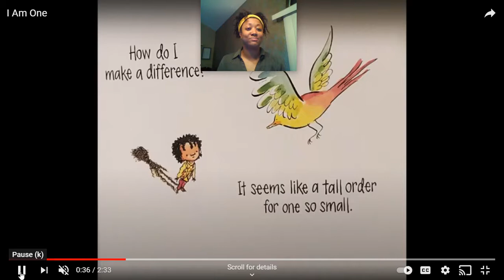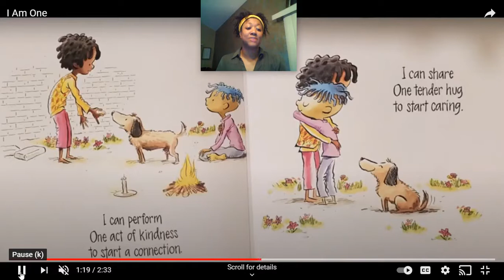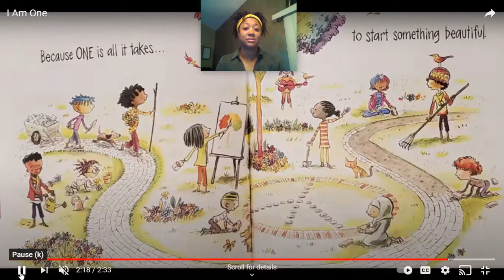I AM ONE - A BOOK OF ACTION - Anaverde Hills Black History Month Read Aloud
Join our school psychologist, Ms. Wendy, as she reads, "I AM ONE - A BOOK OF ACTION" by Susan Verde, Illustrated by Peter H. Reynolds.